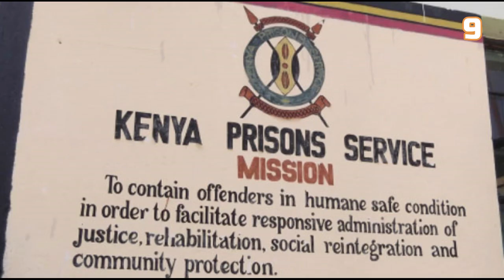The 10 most feared prisons in the world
In this video, we're going to take a look at the 10 most feared prisons in the world. From infamous Black Dolphin prison in the United Kingdom to the sadistic Camp 14 in North Korea, these prisons are some of the most terrifying in the world.

If you're curious about the worst prisons in the world, then this video is for you. We'll take a look at each prison in detail and discuss what makes them so feared. From shocking stories of prisoners to terrifying photos and videos, this video is a must-watch for anyone curious about the world's mostdangerous prisons!